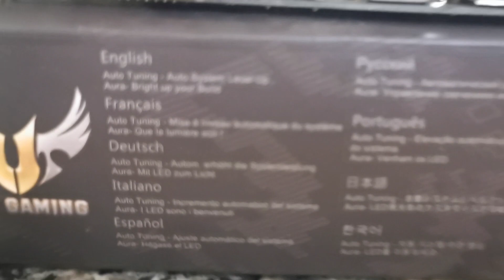Asus Tuf - Z370 vs Z790